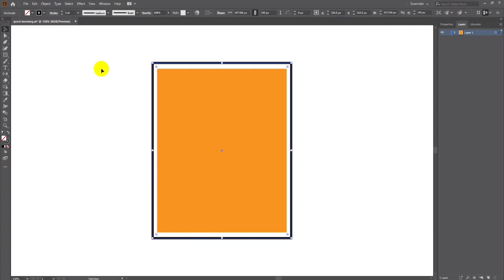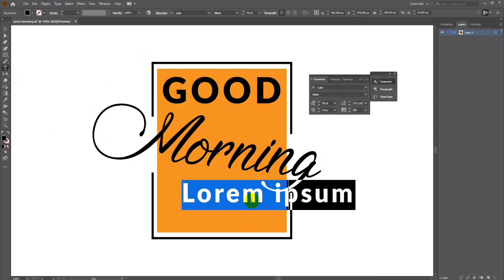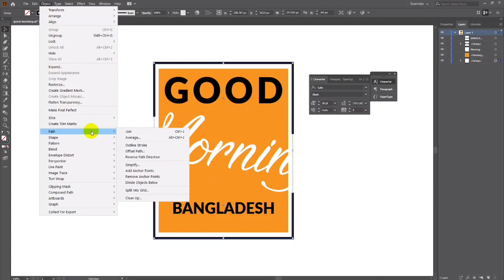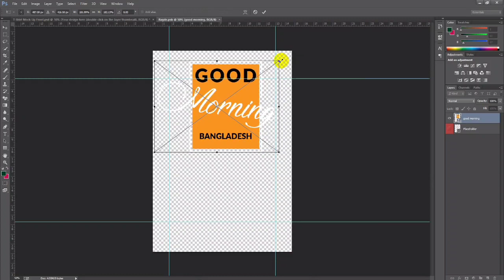How to T-Shirt Design টি শার্ট ডিজাইন - Illustrator | Tutorial 4